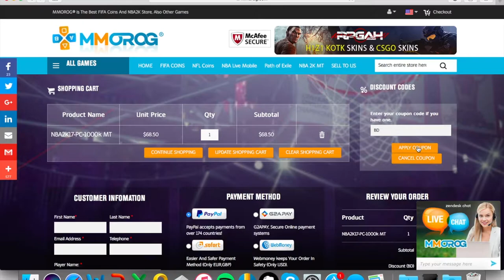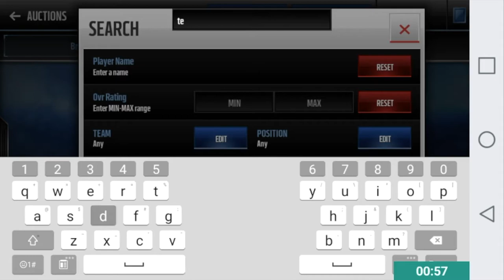OMG! INSANE 99 OVR TEDY BRUSCHI PULL! - Madden Mobile 17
NOOO! OF COURSE MY RECORDING FAILED! IT'S FATE. Anyway, my reaction is pretty hilarious being that all I could say was, "Oh my god,"!
Buy Cheap and safe NBA Live Coins and mynba2k17 coins Here!